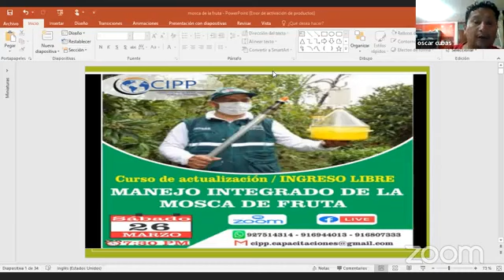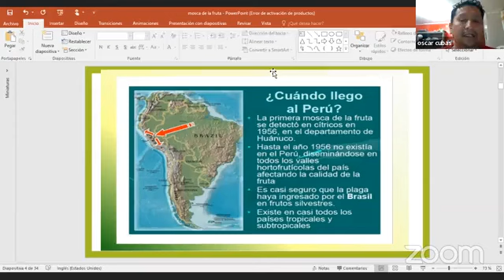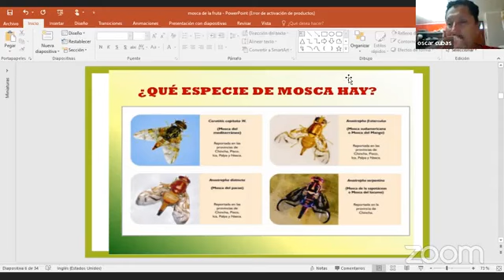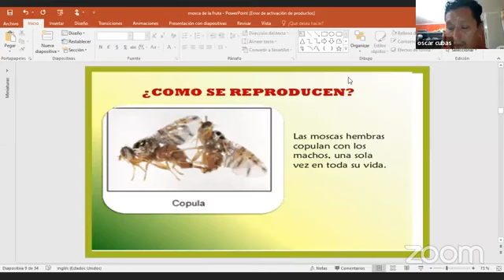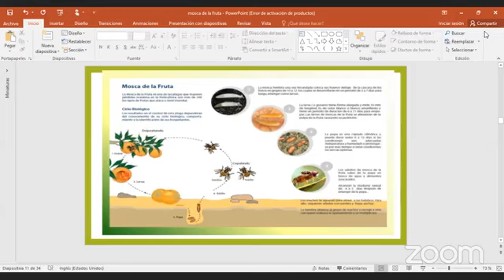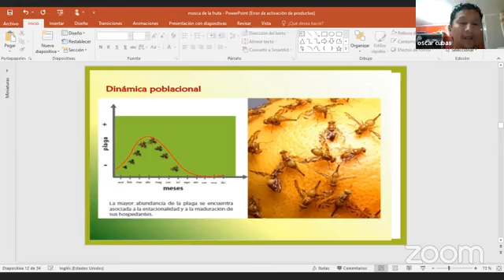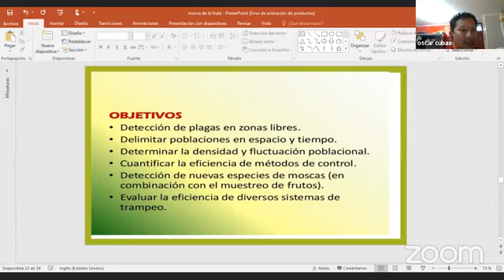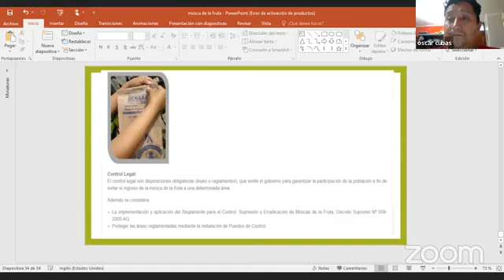CLASE DE MOSCA DE LA FRUTA